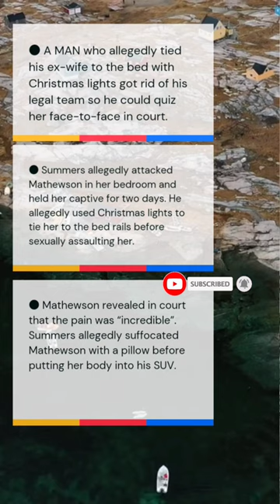Court Chaos.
A MAN who allegedly tied his ex-wife to the bed with Christmas lights got rid of his legal team so he could quiz her face-to-face in court.
Trevor Summers is accused of kidnapping mom-of-five Alisa Mathewson in Florida in 2017 during a harrowing ordeal.